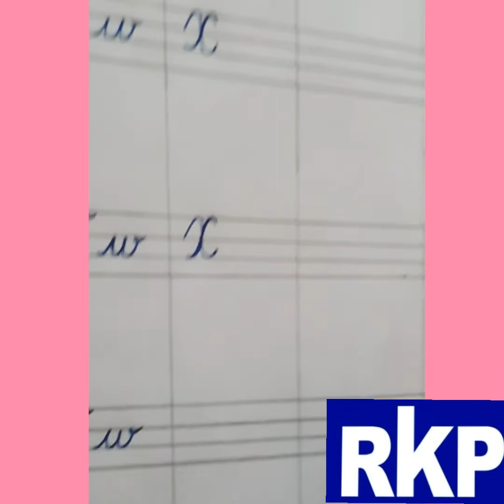RKP Online Classes - Quill the Cursive 6